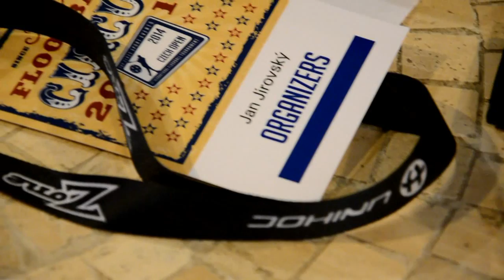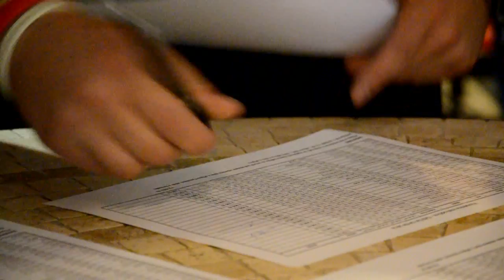Brífink rozhodčích / Referees' briefing